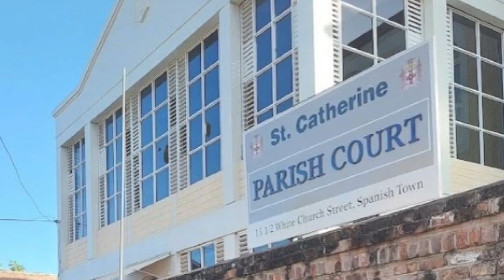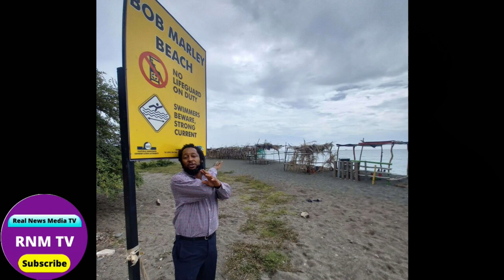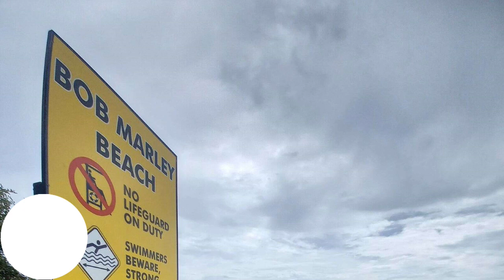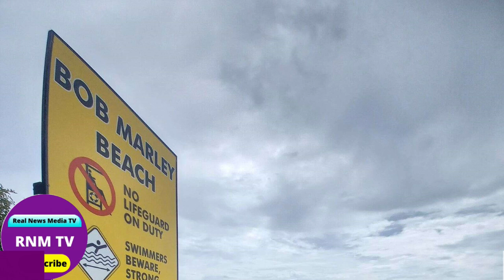Jamaica News Today October 17, 2022 (REAL NEWS MEDIA TV)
Jamaica News Today October 18, 2022